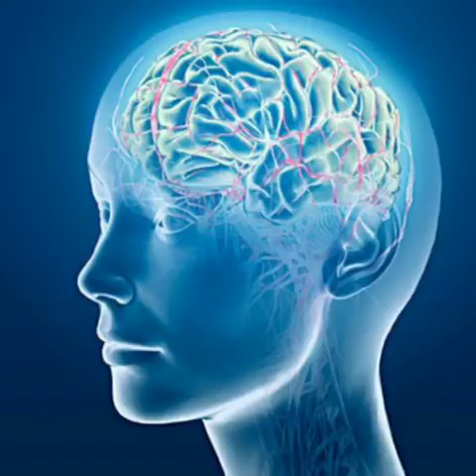Occidentali's karma - Francesco Gabbani con immagini